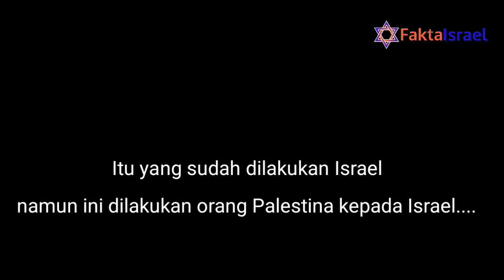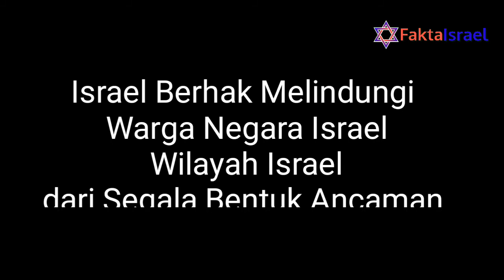Pekerja Palestina Kembali Bekerja di Israel Usai Covid 19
Usai PSBB ala Israel karena pandemi global Covid-19, pekerja Palestina kembali bekerja di Israel. Untuk itu orang Palestina harus melewati pos pemeriksaan di perbatasan. Salah satunya di Qalandia.
Sayangnya kemarin terjadi teror berupa penusukan pada petugas border oleh orang Palestina.
Teror kekerasan hanya akan merugikan pekerja asal Palestina yang ingin bekerja baik-baik di Israel guna mendapatkan kehidupan yang lebih baik.